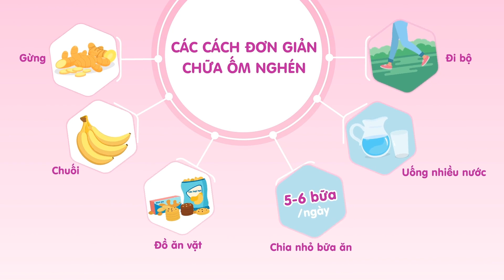BÍ KÍP CHỮA ỐM NGHÉN HIỆU QUẢ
Ốm nghén là triệu chứng phổ biến ở những tháng đầu thai kỳ.
Mẹ cũng đừng quá lo lắng vì hầu hết phụ nữ mang thai đều trải qua giai đoạn này.
Hãy để Vinamilk chia sẻ cho mẹ những bí kíp giảm bớt tình trạng này nhé.